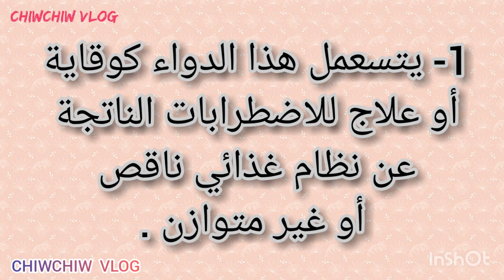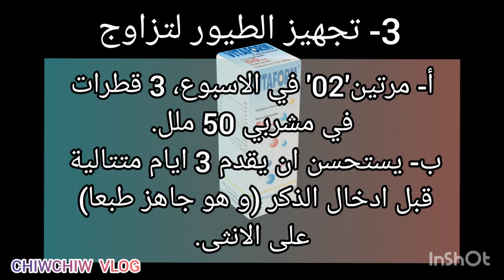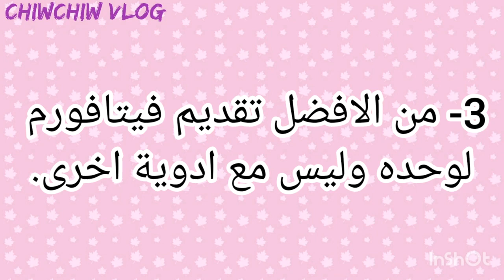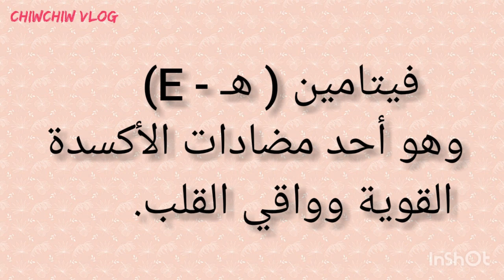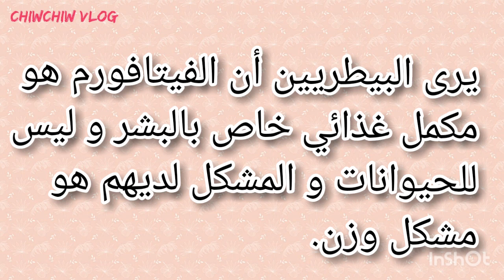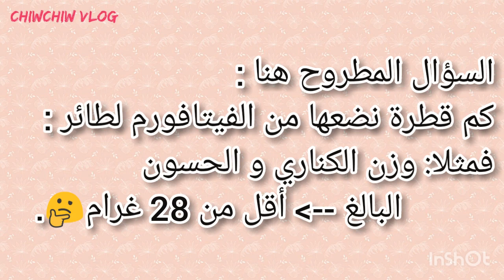الفيتافورم دواعي الاستعمال، المقادير و طريقة التقديم مع النصائح القيمة، و رأي البيطري فيه بكل أمانة،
00:00 المقدمة.
00:15 تعريف الفيتافورم.
00:33 دواعي استعمال هذا الدواء على الطائر
01:04 المقادير و طريقة الاستعمال
02:29 معلومات هامة و قيمة حول كيفية تقديم هذا الدواء.
03:17 فوائد الفيتافورم حسب الفيتامينات التسعة.
04:31 رأي البيطري في الفيتافورم.

البادجي. الدرّة.  الطائر_الطيّب.  البُدجَريقَة. طائر_الحب. عصفور_الحب.   عاشق_ومعشوق.